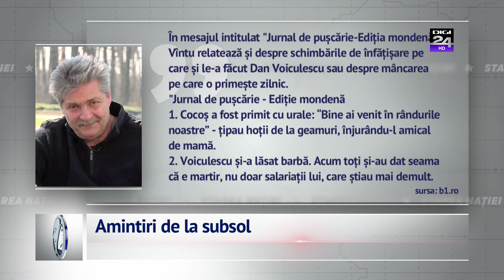Amintiri de la subsol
Emisiunea Starea Natiei - 6 octombrie 2016

Pentru sugestii și reclamații ne puteți gasi la:

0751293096 (de luni pana vineri, intre orele 9:00 – 18:00)

Telefon:
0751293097  (de luni până vineri, intre orele 9:00 – 18:00)

Pentru sugestii și reclamații ne puteți găsi la:

Telefon:
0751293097  (de luni până vineri, intre orele 9:00 – 18:00)